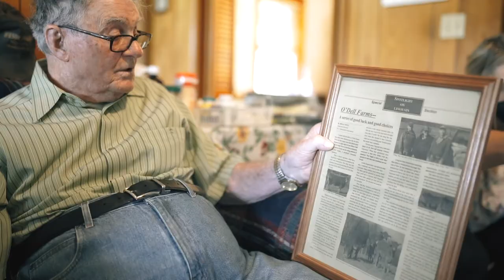Stephanie Nash - Time Changes: Story Behind the Song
Stephanie Nash presents Time Changes

Follow me, a Fourth Generation Farmer, as I travel across the United States telling the story of the American Farmer
Each series is so unique, from the ranches of Montana to my dairy farm here in Tennessee, we all love to FARM
It’s time we stand up as an Agriculture Community